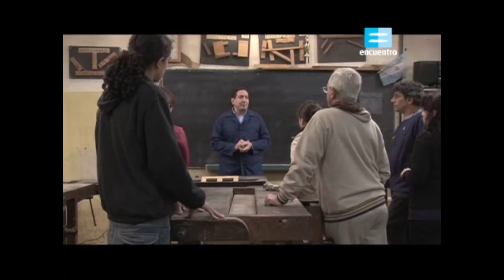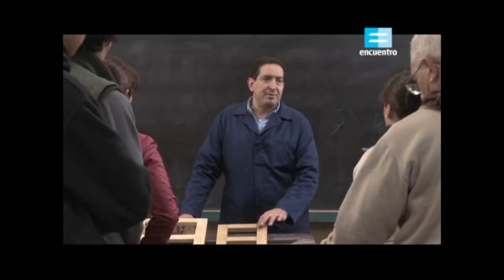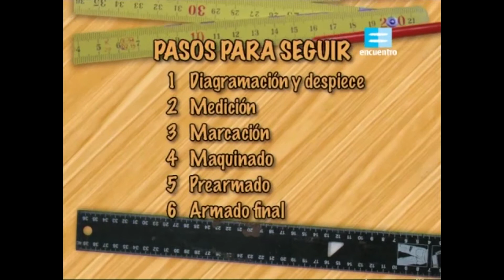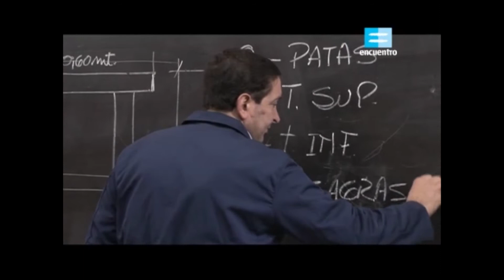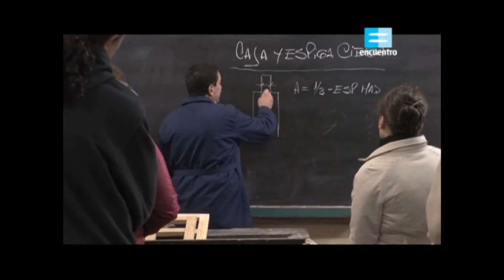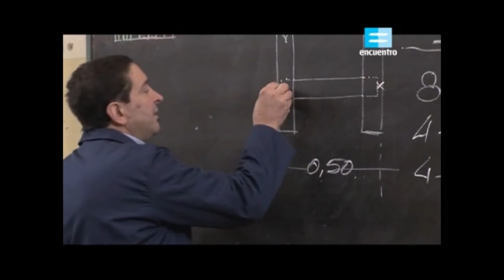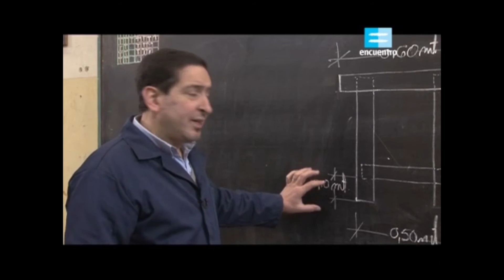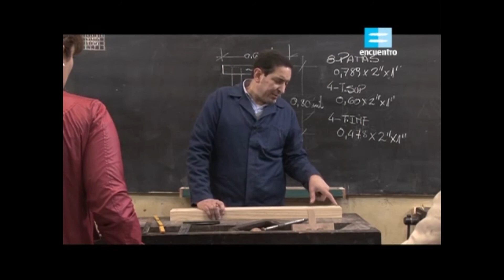Carpintería_Video_2.1 - Análisis de la Estructura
Este video forma parte del Curso de Carpintería.